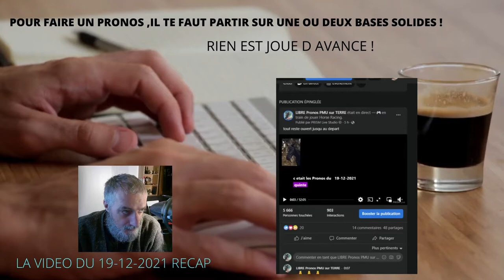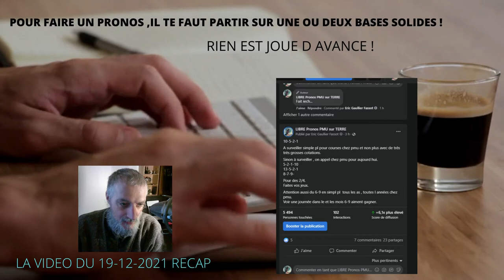RECAP DES PRONOS COURSES HIPPIQUES DU 19 et 20-12-2021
RECAP PRONOS